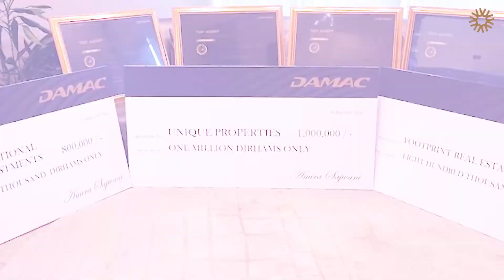Unique Properties Awarded No.1 Broker by Damac for Q4 2020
Unique Properties Awarded No.1 Real Estate Agency by Damac🥇
Achieving Highest Sales Volume in 2020 📈

It was great honor to host Damac team in our office. A phenomenal visit in which Unique Properties was named once again Damac’s No.1 Broker for the Year 2020, a trophy we are truly proud of.

It is our team’s effort & clients' trust towards our services that helped us achieve outstanding results in such a tough year. Special thanks to you all!